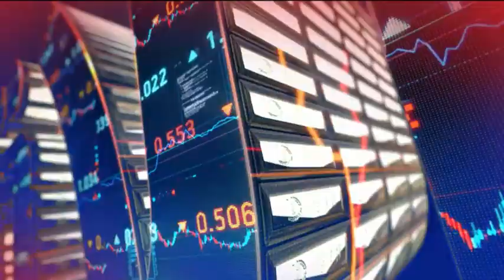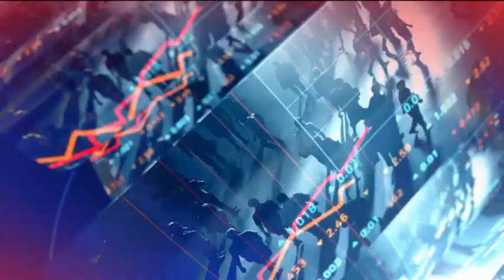النشرة الاقتصادية | رصد آخر وأهم الأخبار الاقتصادية المحلية والعالمية( كاملة)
14  يوليو 2021